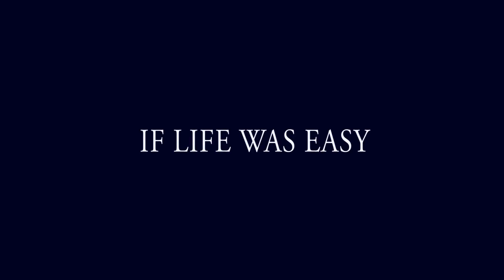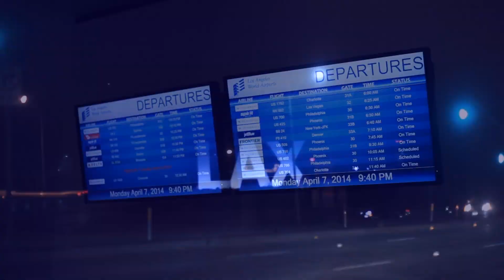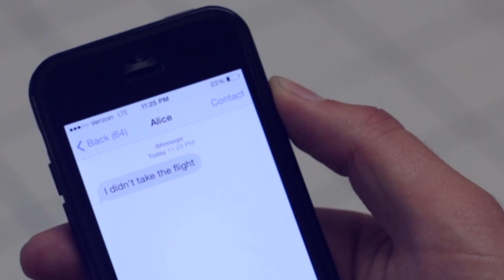Lancifer - If Life was Easy (music video)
From the album One Night to Live.

Video filmed by @JustinButtsFilm
Starring @AbbieRoberts